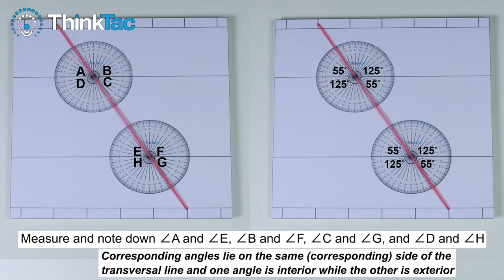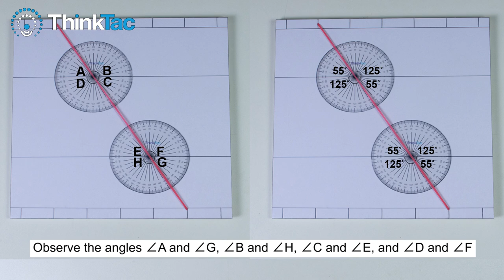Transversal - Angle | Tac Video | ThinkTac